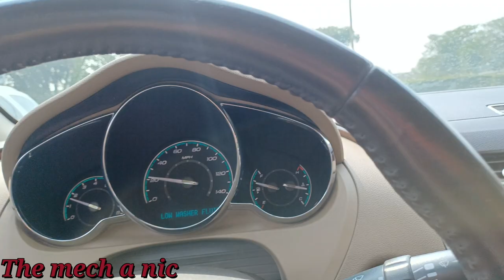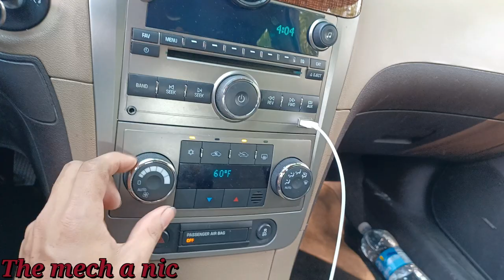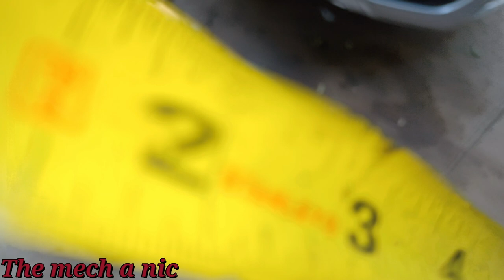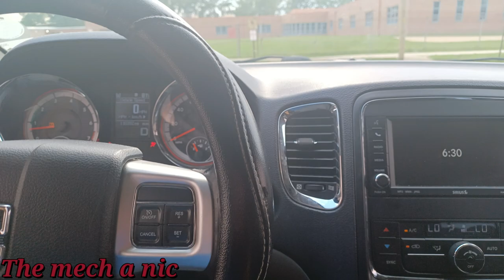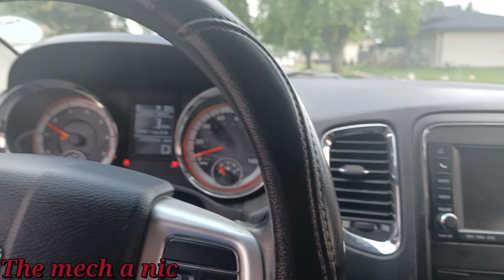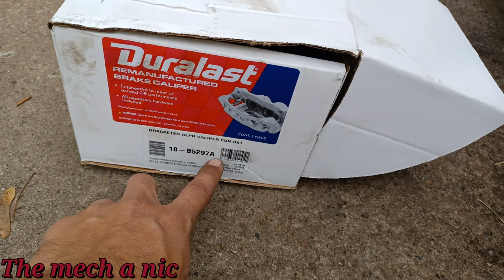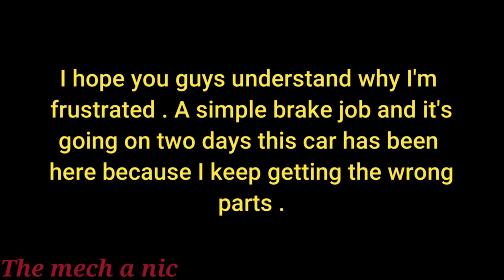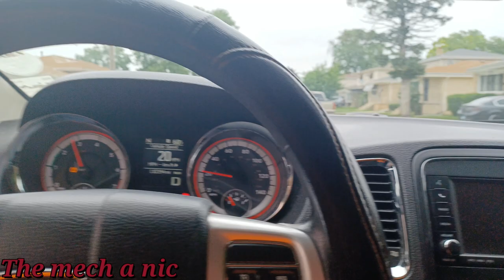colorado oil leak / durango wobbling steering wheel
THE MECH A NIC’s amazon store ,here’s the tools I use